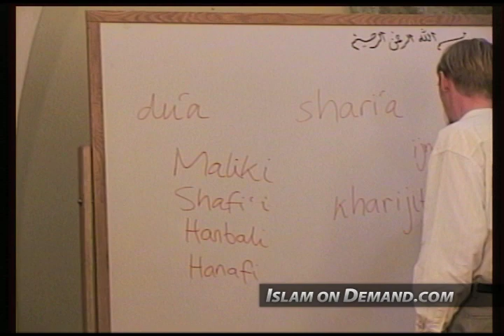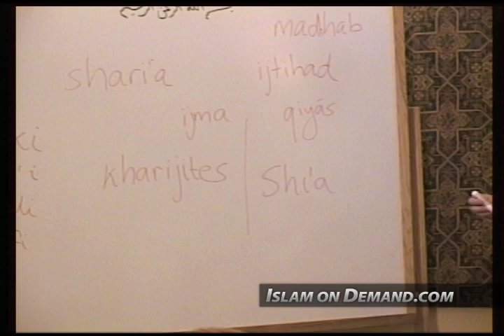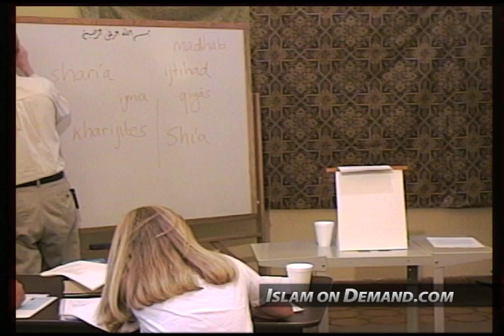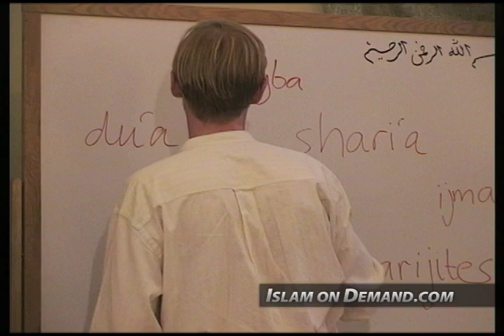The Difference Between Sunni and Shia - Abdal Hakim Murad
1) Add an end screen that either links to our channel or links to our video that contains the content you used. For instructions on how to do this watch this video

2) Add a card that links to our channel. The card's teaser text should say “Check out Islam On Demand”. For instructions on how to do this watch this video

3) Add our channel to your list of recommended channels.

4) Add the following text in the VERY TOP of your video's description: Check out the Islam On Demand YouTube channel

5) Add a legible and clearly visible text overlay that appears in the FIRST HALF of your video and remains on screen for at least 7 seconds that says “Support Islam On Demand